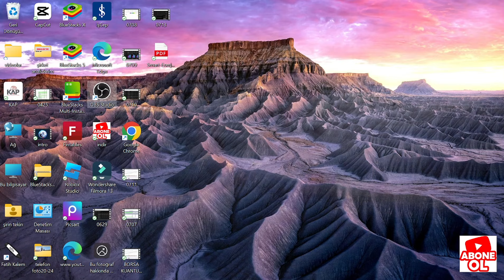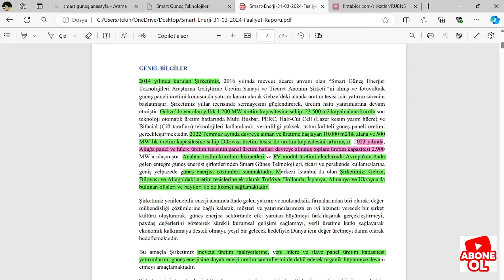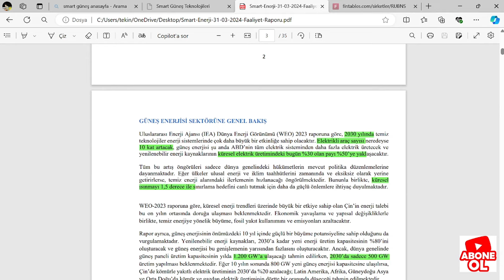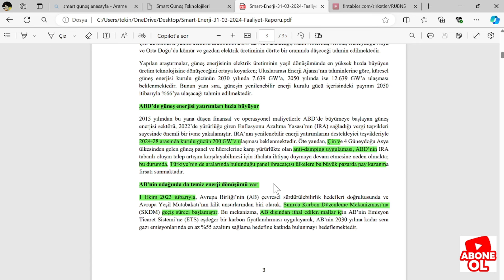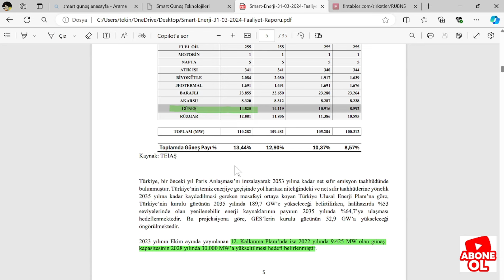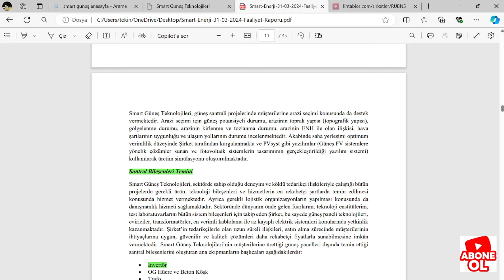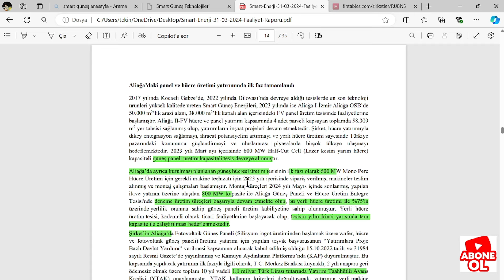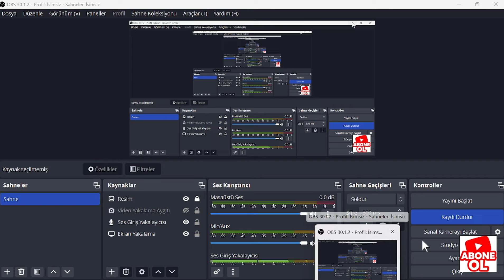SMRTG HİSSE ANALİZ SMART GÜNEŞ TEKNOLOJILERİ 2024/1.ÇEYREK YATIRIMCI SUNUMU-FAALİYET RAPORU